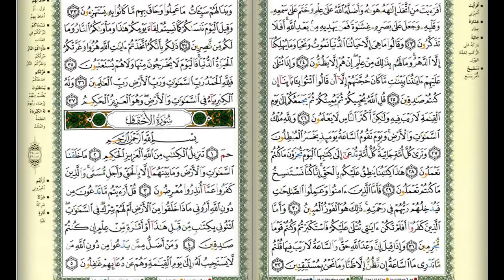কোরআন তেলাওয়াত ৩০ পারা|| সুমধুর কন্ঠে ২৬ তম পারার তেলাওয়াত||Hifzul quran Tilawat para 26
আসসালামু আলাইকুম।
পুরো কোরআন শুনতে প্লে লিষ্ট চেক করুন। ভাল লাগলে সাবস্ক্রাইভ করতে ভুলবেন না

Related Channel :
Islamic Channel BD
Shahin Multimedia
Anibas

৩০পারা কোরআন শরীফ,
quran, tips4ubd,
, al quran, koran, quran sharif, quran
৩০পারা কোরআন তেলাওয়াত, ৩০পারা কোরআন শরীফ, ৩০পারা কোরআন তেলোয়াত, ৩০ পারা,,সু-মধুর কন্ঠে সম্পূর্ণ ৩০পারা কোরআন তেলাওয়াত,সুমধুর কন্ঠে ৩০ তম পারার তেলাওয়াত,হিফজুল কোরআন পারা ৩০
Hifzul quran para 30